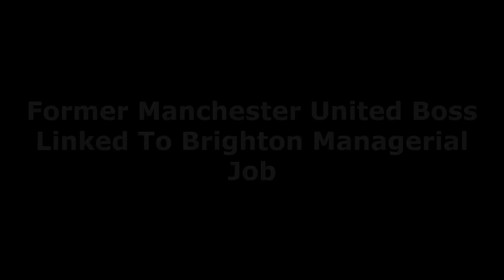LATEST NEWS❗UPDATE❗ Former Manchester United Boss Linked To Brighton Managerial Job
A former Manchester United manager has been ‘internally mentioned’ as a candidate for the Brighton managerial job.
Brighton lost their manager Graham Potter to Chelsea just a few weeks ago.
The Premier League side have not yet replaced the outgoing manager and are still looking at possible replacements.